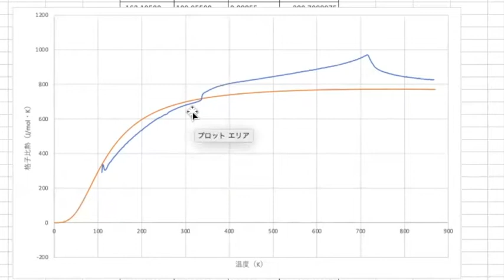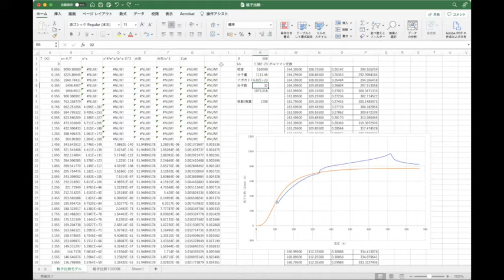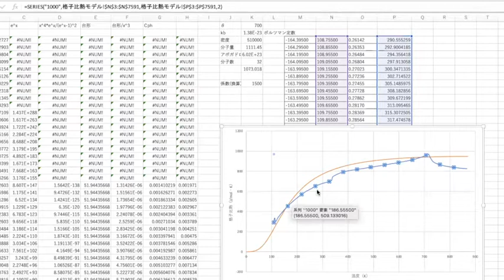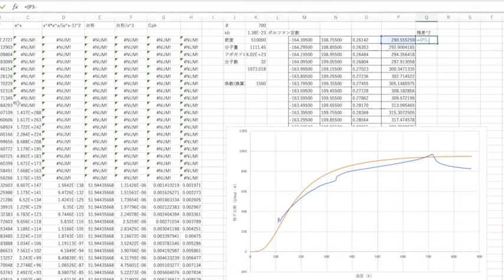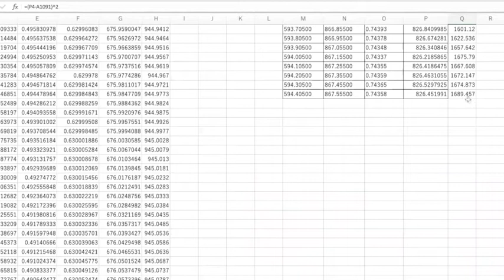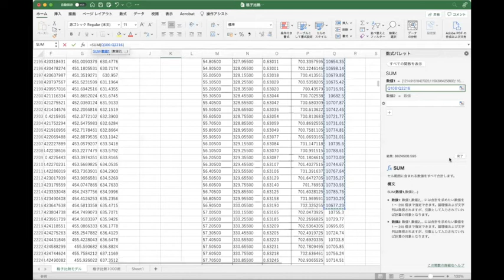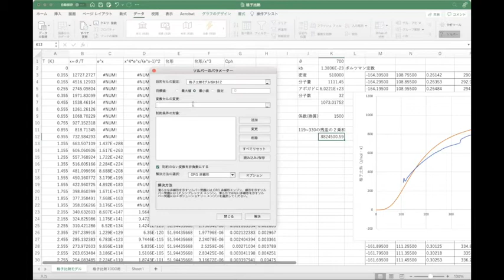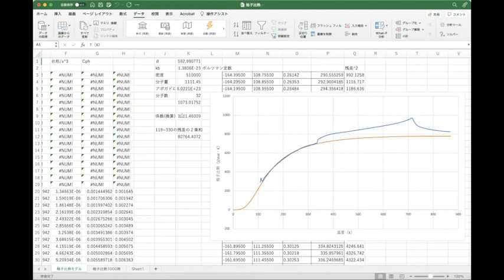EXCELを用いて比熱データのfitting : デバイモデル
エクセルのソルバーフィッティング機能を使いました。実験データのうち格子比熱のみが寄与している温度領域を選んでデバイ関数で最小二乗近似を行い、デバイ温度を導出しました。